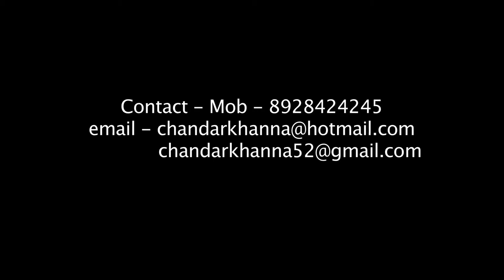FTII,s Alumnus Chandar Khanna Teaching Acting.Son wants to pursue Music